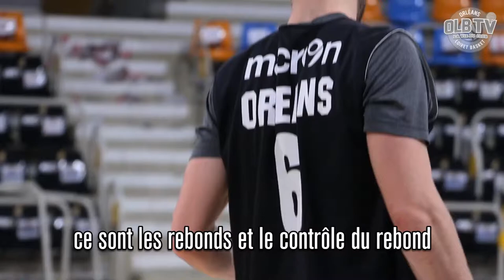Avant-Match - J11 - Orléans reçoit le SPO Rouen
Retrouvez l'interview de Kyle McAlarney avant la réception du SPO Rouen pour le compte de la 11ème journée de Pro A.